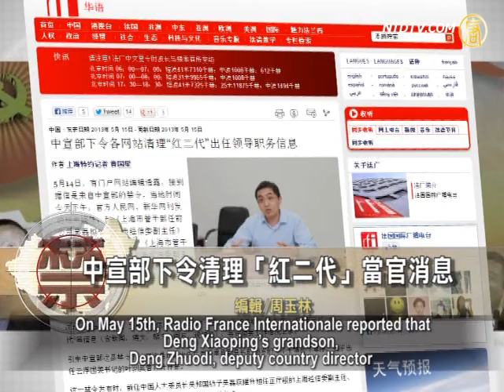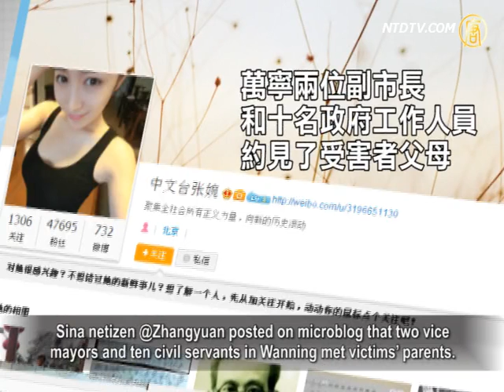CCP Ordered Second Red Generation Information To Be Deleted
On May 14th, editors of portals revealed that the Central
Propaganda Department (CPD) issued them orders.
They were ordered to immediately remove online content
about questions to high-ranking officials'children or grand children who have become local leaders.
It included the deletion of news,
blog, posts, pictures and videos.

On May 15th, Radio France Internationale reported that
Deng Xiaoping's grandson, Deng Zhuodi, deputy country director
and Ye Jianying's great grandson, Ye Zhonghao, Fuyun county
league secretary who triggered the CPD's orders.

While the orders were released, Wu Bangguo's son, Wu Lei
was promoted to deputy director of Shanghai's Economic and Information Technology Commission.
The news hasn't draw netizens'attention yet.

Now related news reported by state-run media,
People's Daily and Xinhua News were deleted.

Hainan School Girls Raped And Parents Warned By Mayors

The incident of the Headmaster in Hainan primary school
taking six young girls to a hotel increasingly stirred public fury.
On May 15th, netizens revealed that at the moment, victims'
parents were pressured by the authorities not to meet media.

Sina netizen @Zhangyuan posted on microblog that two vice
mayors and ten civil servants in Wanning met victims'parents.
The officials said to them with smile:
"Don't talk to media. It will be no good for anyone!"
Then they negotiated with the parents to settle quietly.

Beijing lawyer Zheng Zaisuo felt that after the headmaster
raped young girls, those leaders raped the law.

Female Street Vendor Was Beaten; Citizens Respond

On May 14th, police and residents clashed badly
in Changshu City, Jiangsu Province.
Two police cars were smashed and
many people were arrested.

In the evening, urban administrative staff beat a
female street vendor.
The lady was on the floor with a bleeding head,
she lost consciousness.
The incident aroused people's anger, shortly, more than a
thousand citizens gathered together to protest.
They surrounded the officials and two hid in a vehicle.

The authorities sent many riot police to disperse
the protesters. Both sides clashed.
Citizens threw stones and bottles it was chaotic.